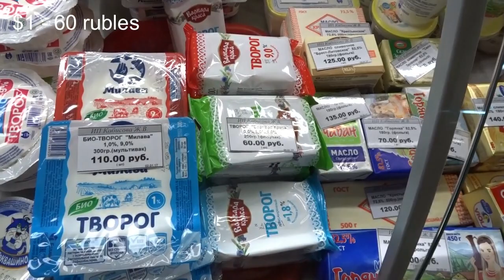Typical Russian Food Market, Life in Russia, Saratov, #12